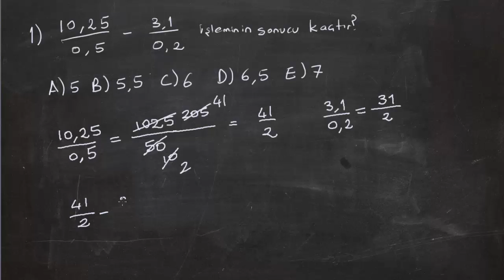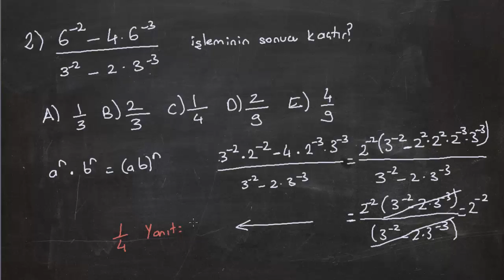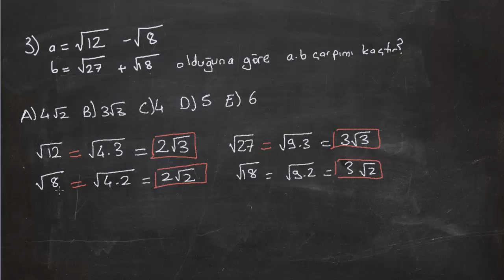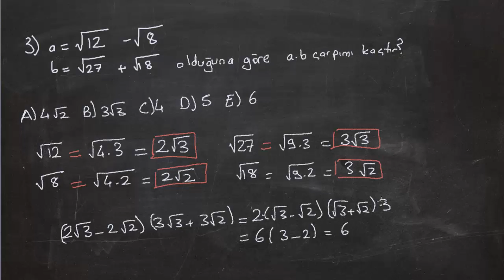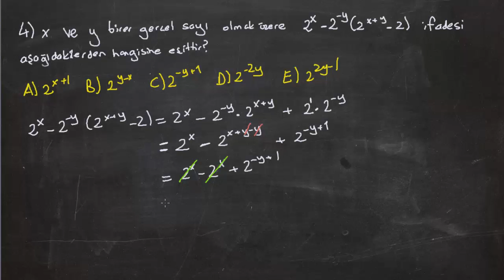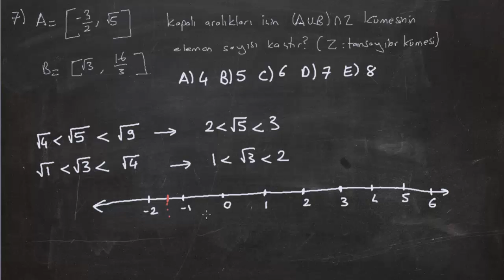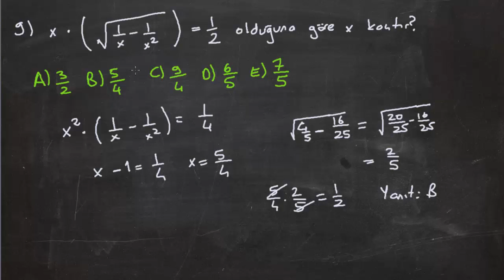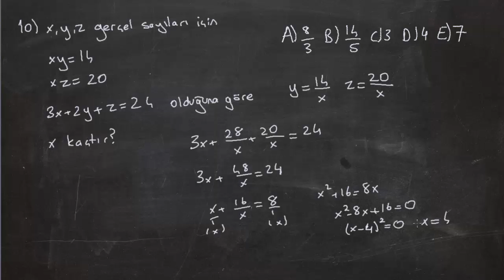1-2012 YGS Matematik Soru Çözümleri 1-10 e-Hocam'dan dinlerim:)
Bu videomuzda 2012 yılındaki YGS sınavının matematik bölümünün ilk 10 sorusunu çözüyoruz.